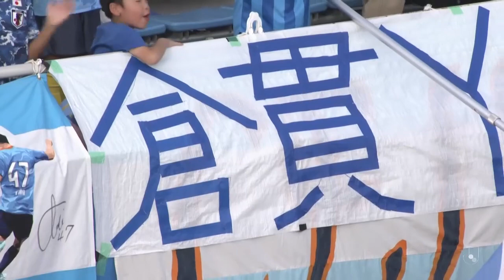【ハイライト】明治安田生命J3リーグ第25節 vs FC琉球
Jリーグ（J3）で闘う横浜のプロサッカークラブ
Y.S.C.C.(横浜スポーツアンドカルチャークラブ)のオフィシャルチャンネルです！

2023年9月2日（土）
Y.S.C.C. 1-0 FC琉球
【得点者】
【会場】ニッパツ三ツ沢球技場

NPO法人 横浜スポーツアンドカルチャークラブ（Y.S.C.C.）は、
横浜市中区本牧を拠点とするJリーグ加盟（J3所属）のサッカークラブです。

地域はファミリーをクラブ理念に、スポーツを楽しむ心を大切に、園児からシニアまで、
家族的なつながりの中で活動する地域に根ざした総合型スポーツクラブを目指し、
プロサッカー事業およびスポーツの普及・振興、福祉活動に取り組んでいます。
SDGs（持続可能な開発目標）に賛同した活動・取組みも展開しています。